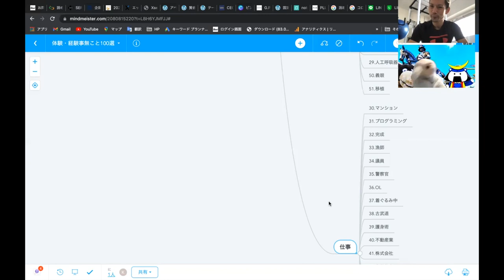【無関係・無関心】世の中にあるけど自分が知らない世界 朝勉 vo14 part2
ベンチャーという中で安心安全なんてないのは
当然
であるならどう失敗してそこから
這い上がり続けてチャレンジしていく！

自分が握りしめていて手放せ無いものとは何なのか
ワンパターンはアンポンタン

解釈は無限にあるが
その根底にある考え方は決まっている？！
世の中の矛盾を感じ、常識を覆す

変わりたいと思っていても
なかなか人は変われない

より自分自身が豊かになり世の中を
救うチャレンジを応援する
朝活　朝勉ジャーズ

参加者絶賛募集中です👍
一緒に学んで実践しましょう！